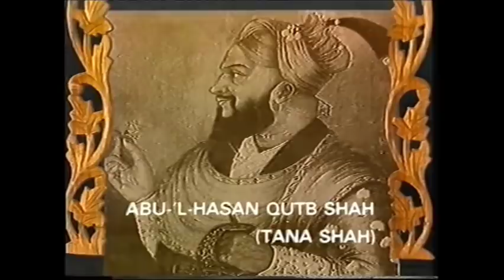GolConda Fort History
Story Of Power, Respect, Faith, Technic, Love And War